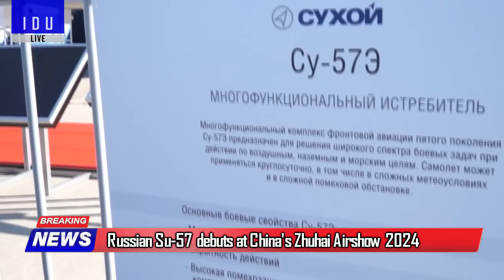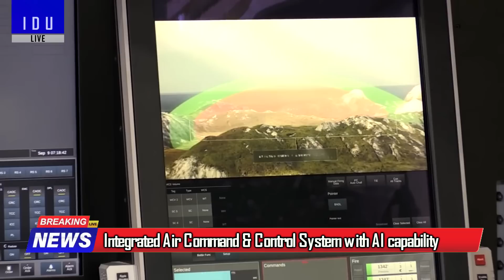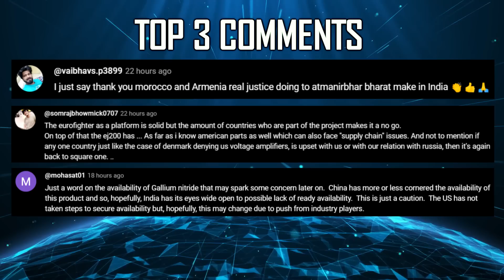Indian Defence Updates : AMCA 25x Brainpower,Su-57 in China,MRFA Open Tender,SSS Defence New SMG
🔴 FAST HEADLINES :
1. Russian Su-57 debuts at China's Zhuhai Airshow 2024
2. DRDO Finalizes Uttam AESA Radar Configuration for Tejas MK1A
3. NAL completes CDR for Tejas MK2 Radar Radome
4. 84 Super Sukhoi Upgrade to be approved by early 2025
5. IAF's Integrated Air Command and Control System equipped with AI capability
6. DRDO hands over technology of Lightweight High Strength Flexible Radar Absorbing Rubber Sheet to private companies
7. Bengaluru based SSS Defence has developed a new indigenous SMG.

🔴 DETAILED HEADLINES :
8. amca brainpower to get a 25x computing upgrade
9. IAF wants Rafale : mrfa tender would waste time
10. Rafale's impact on tedbf program